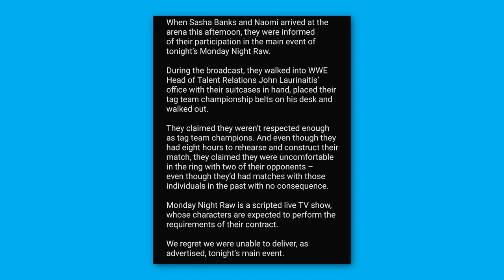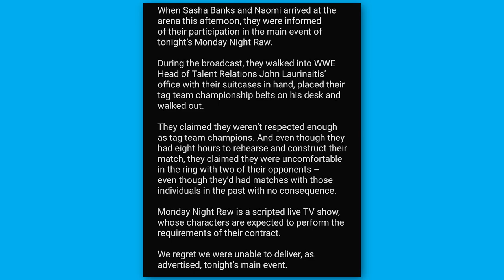Report Outlines Reasons Behind Sasha Banks & Naomi walking out of WWE Raw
The biggest news on wrestling headlines today is all about Sasha Banks and Naomi. Tune in to get the LATEST on the story.

Topics:
-- A Raw Women's Championship match has been announced for WWE Hell in a Cell